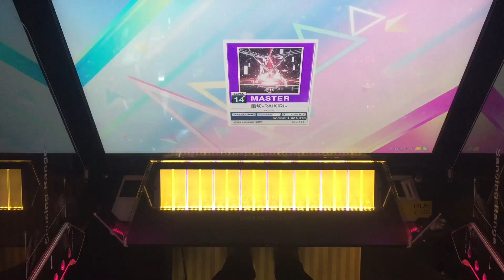【CHUNITHM】3落ちAJ 雷切-RAIKIRI-【MASTER 14+】手元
【CHUNITHM】AJ
【MASTER 14+】手元
雷切-RAIKIRI-

222と1753黄タップに甘え過ぎた音聞こえてきてプレイしながら困惑してた
一部擦った方が精度出ました 鍵盤ムズ過ぎ